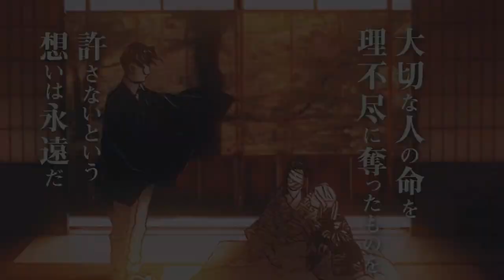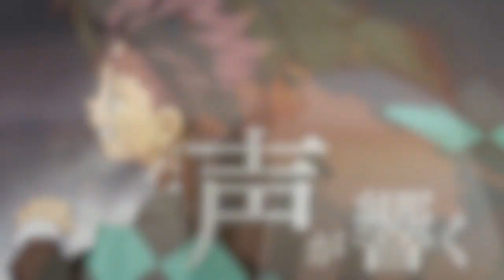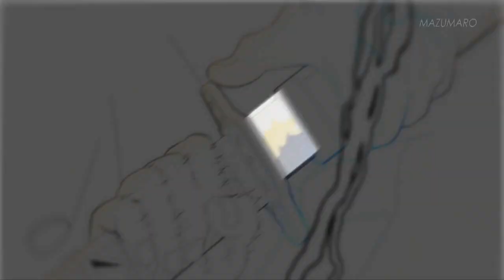NEW TRAILER OFICIAL DEMON SLAYER 3ª TEMPORADA DUBLADO | Demon Slayer season 3 Swordsmith Village Arc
Demon Slayer 3 Temporada em breve...

Fala galera no vídeo de hoje eu vim falar para vocês da terceira temporada de Demon Slayer! Onde você poderá assistir Kimetsu no Yaiba a 3 temporada com o arco da vila dos ferreiros também será falado no vídeo e também mostrando o trailer da terceira temporada de Demon Slayer! Vem com o Bucky❤️

TEMAS:
3ª temporada,demon slayer 3 temporada,anime no sekai,kimetsu no yaiba 3 temporada,kimetsu no yaiba 3 temporada data de lançamento,demon slayer 3 temporada data,kimetsu no yaiba 3 temporada quando sai